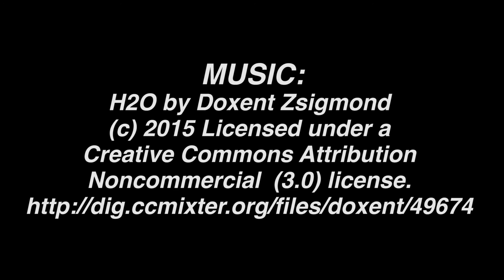Canon 35mm 1.4L Lens Video Test | SoleilTech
-All shots were handheld focused manually
-Some clips were sped up
-Color graded in Premiere Pro CC
-Filmed on Canon EOS Rebel T6i
-Volume was not adjusted in post for the autofocus noise tests

{Social Links}
{Music ♫}

{Stay cool & God Bless}